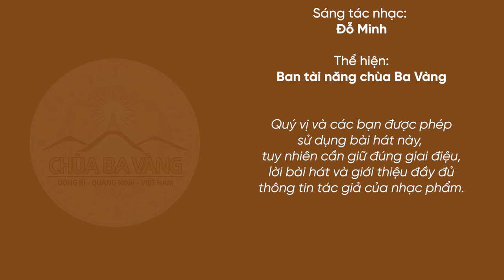Bài hát: Em yêu ông Bụt hiền | Nhạc Phật giáo | Chùa Ba Vàng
Em yêu ông Bụt hiền
Sáng tác lời: Phật tử Phạm Thị Yến (Tâm Chiếu Hoàn Quán)
Sản xuất âm nhạc: Thế Phương VBK
Sáng tác nhạc: Đỗ Minh
Thể hiện: Ban tài năng chùa Ba Vàng
Lời bài hát:
Trên trời cao có ông trăng sáng,
trong lòng em có ông Bụt hiền.
Trăng trông ngô trên đồi nương,
Bụt thương em, Bụt hiện muôn phương.

Cùng nhau múa vui ca - múa đẹp cùng ánh trăng vàng,
cùng nhau hát ngân nga,
ca đón ông Bụt hiền.

Trăng yêu em, trăng sáng soi con đường
đưa bước chân em đến bản làng gần xa.
Bụt yêu em, Bụt dạy điều yêu thương
cho em vui cắp sách tới trường.
Em yêu trăng - vầng trăng sáng trong.
Em yêu bản làng quê hương này.
Em yêu Ông - ông Bụt hiền đấy,
Bụt hiền hiện muôn phương.

1. Tổng hợp nghi thức cúng lễ
2. Chư Tăng Tu Tập Trong Rừng
3. Vấn đáp Phật Pháp
4. Nhạc Phật giáo Chùa Ba Vàng
5. Câu chuyện chuyển nghiệp

Địa Chỉ: Phường Quang Trung - TP. Uông Bí - Tỉnh Quảng Ninh
📞 Số điện thoại: 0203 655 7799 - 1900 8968